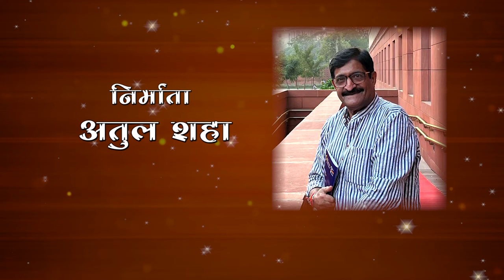“चला अयोध्या !! जय श्री राम !!” हे श्री रामाच्या भक्तिरसाने भरलेले गाणे सर्वांनी जरूर ऐकावे...